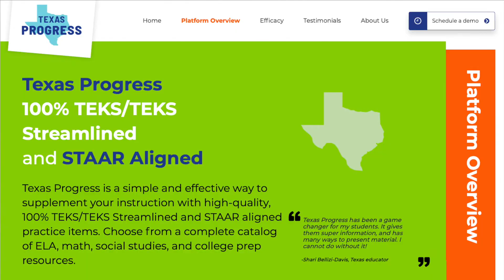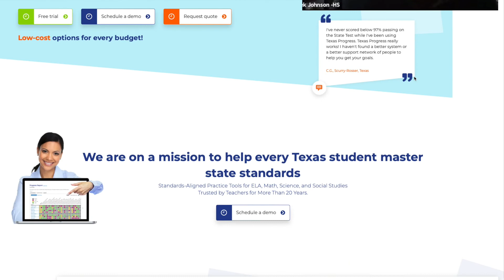Texas Progress and Education Galaxy Deliver TEKS Standards Mastery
USATestprep has acquired Education Galaxy 🚀 and we couldn’t be more excited! Education Galaxy has an amazing platform that engages learners K-8, while Texas Progress by USATP pinpoints where students grades 9-12 are in relation to TEKS and moves the needle toward standards mastery. Sounds like the perfect match.

Get more info and a free demo of Texas Progress